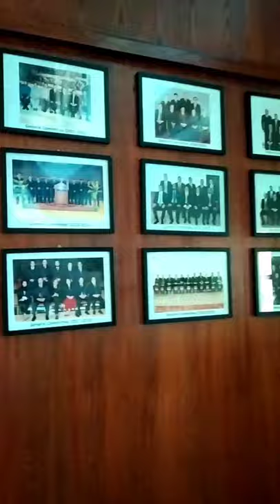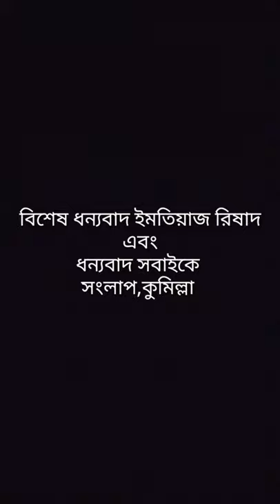Chittagong Club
সংলাপ কুমিল্লার আয়োজনে বাংলাদেশ টেলিভিশন চট্টগ্রাম কেন্দ্র শুটিংয়ের ফাকে চট্টগ্রামে ক্লাবে কিছুটা সময় নিয়ে ঘুরাঘুরি করে আসলাম,ধন্যবাদ নাট্যগুরু শাহজাহান চৌধুরী স্যারকে।